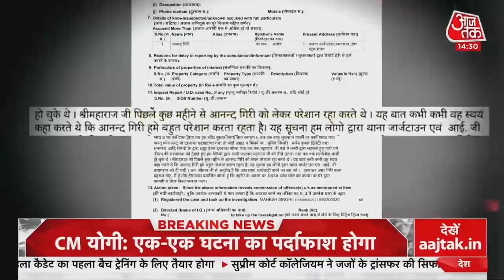Mahant Narendra Giri: महंत नरेंद्र गिरि की मौत मिस्ट्री! | Narendra Giri Death | Latest News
Mahant Narendra Giri: अखाड़ा परिषद के अध्यक्ष Mahant Narendra Giri का सोमवार शाम निधन हो गया. उन्होंने फांसी लगाकर आत्महत्या कर ली. उनके कमरे से सुसाइड नोट भी बरामद हुआ है,  जिसमें Mahant Narendra Giri ने अपने शिष्य आनंद गिरि पर परेशान करने का आरोप लगाया है.